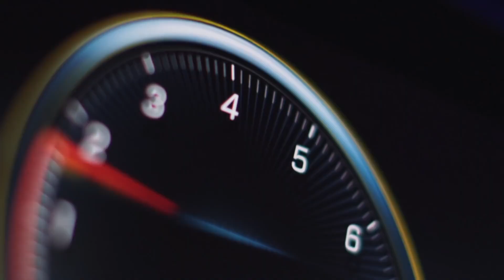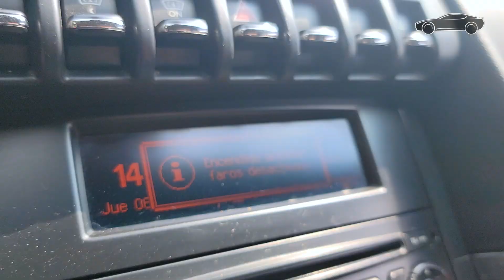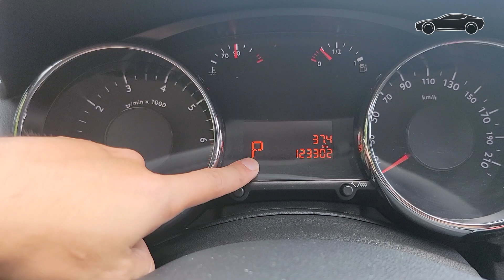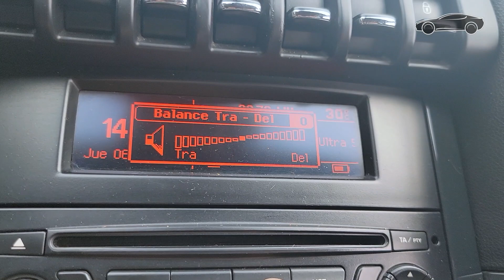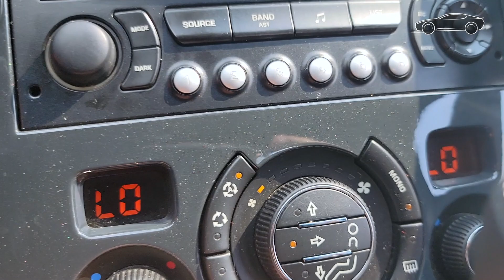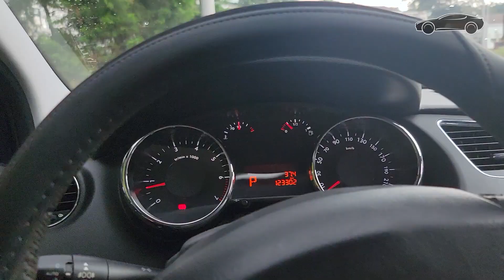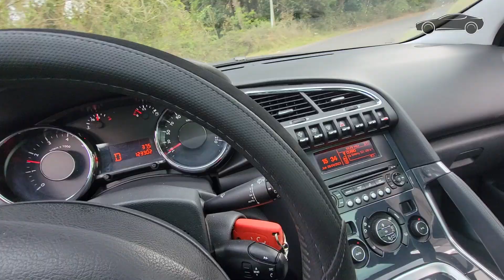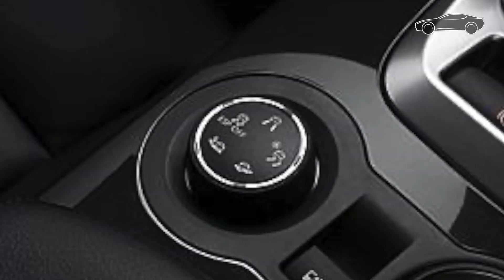Tour y Prueba de Peugeot 3008 Premium 2011 en español